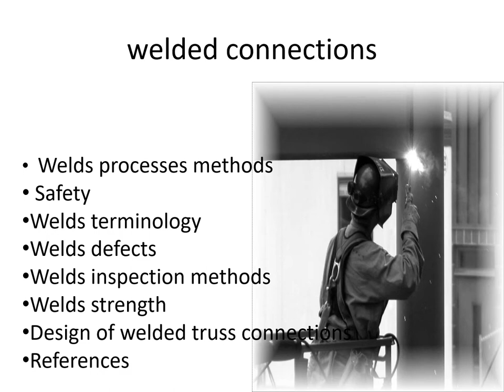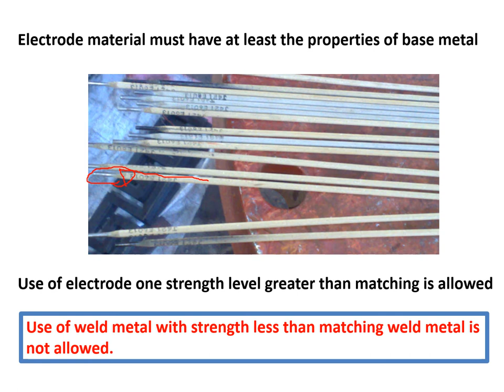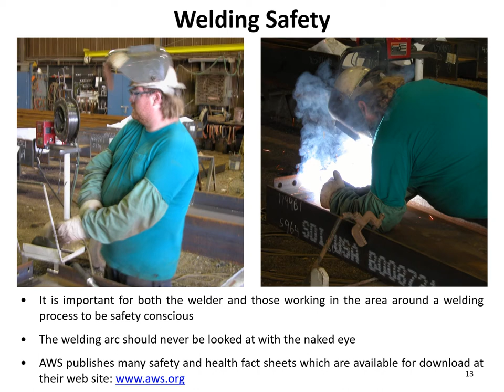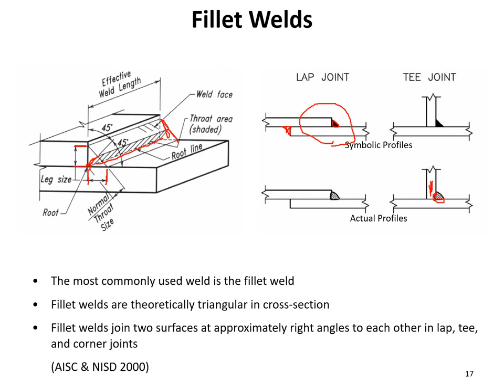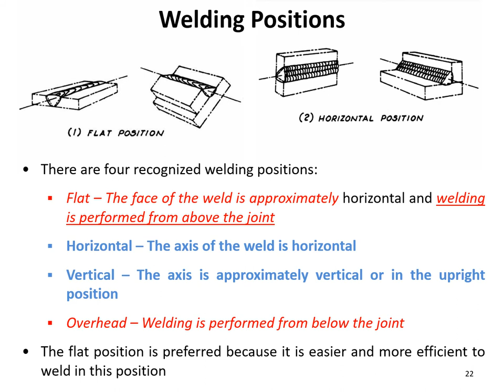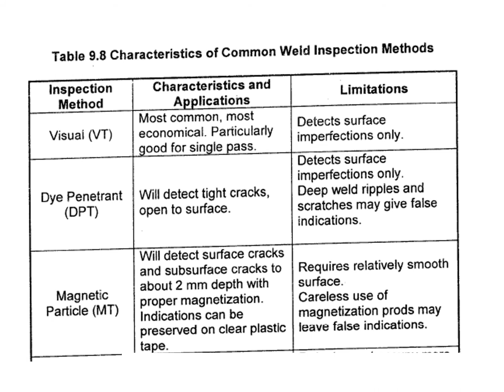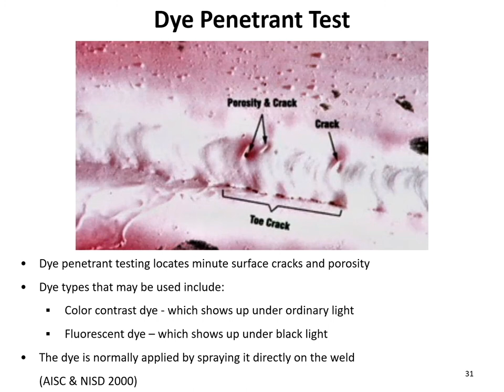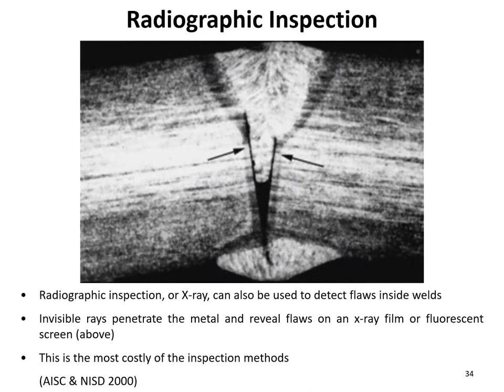CVG324 Welding in Steel Structures